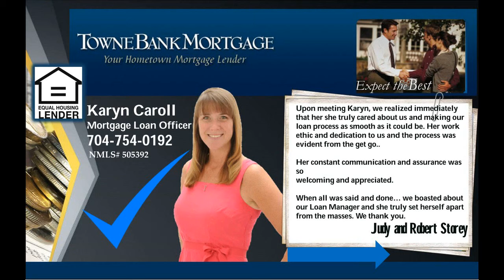Denver NC house for sale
It's late at night. You're pulling into the driveway of this wonderful Home in Denver. after a long trip and you think to yourself, "It's so good to be home! I'm so glad I told my agent to show me this house..." Perfect propertunity!